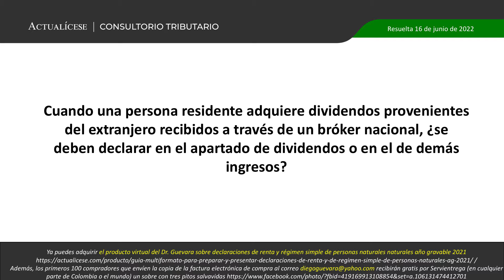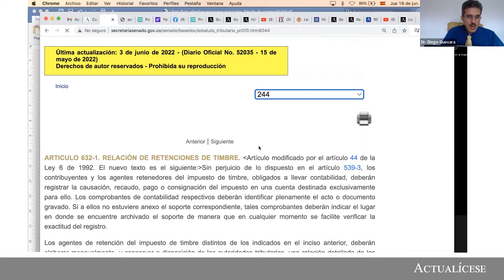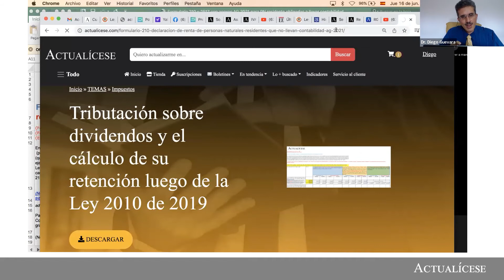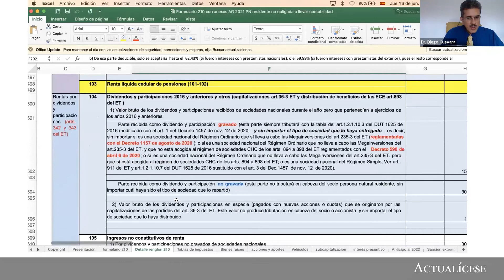Declaración de dividendos del exterior adquiridos a través de bróker nacional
Si una persona residente adquiere dividendos provenientes del extranjero recibidos a través de un bróker nacional, ¿se deben declarar en el apartado de dividendos o en el de demás ingresos?

En Actualícese encontrarás de manera frecuente consultorios, tutoriales, charlas, webinars y tips elaborados con los principales expertos del país en lo concerniente al tema de declaración de renta de personas naturales.